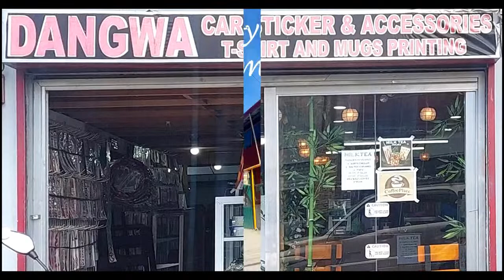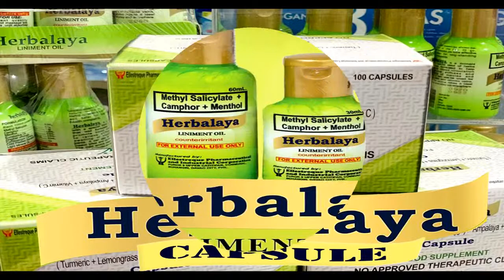MUSIKATAGOTAGO TAYO w/ JEFF VENCIO | SEPT. 10, 2023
Request & Dedication, Docomentaries,  Cover Songs, Concerts,
& Talent, Guesting, MTV's and more.
Sunday (9:30am-11:00am)
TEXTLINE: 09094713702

Download RPN Radio on:
Google Play Store, Huawei App Gallery, and Apple App Store